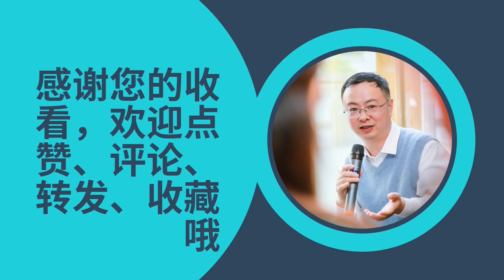10元自助餐厅走红引来检查后厨环境曝光！别“捧杀”也别“棒杀”